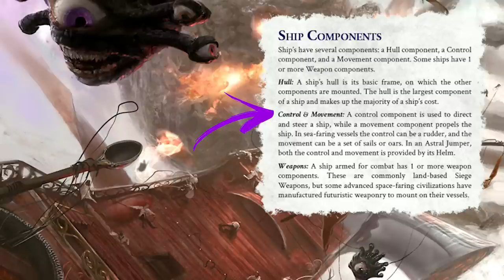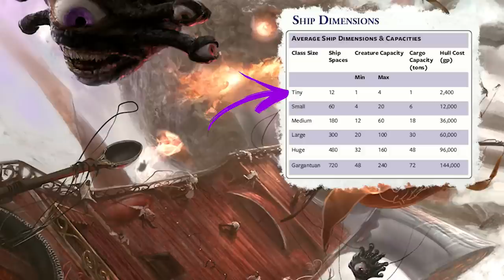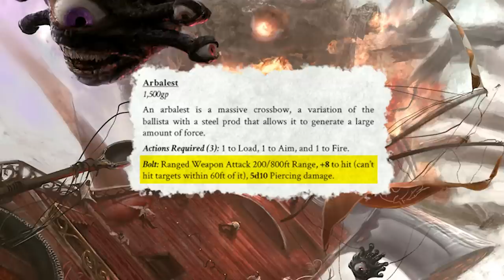FINALLY! Spelljammer Ship Creation & Combat Rules for D&D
Spelljammer was MISSING Rules for Ship to Ship Combat and for Building and Creating your own Spelljammer Ship in D&D 5e. Homebrew Rules for Ships in Dungeons and Dragons 5th Edition + One D&D ⏬ More Content ⏬

📚🤺🎲 D&D Books, Minis, and Supplies

💬 TikTok: Search "The Dungeon Coach"

So apparently you’re supposed to use keywords in video descriptions… and these are the best on D&D YouTube. (shout out to D&D Shorts, MonkeyDM, and Adan. one dnd one 5.5e 6e 5e How to play Dungeons and Dragons Beginners Guide What class to play in dungeons and dragons best class in D&D best subclass most powerful optimized monk build DandD Warlock, Bard, Fighter, Ranger, Artificer, Cleric, Barbarian, Wizard, Sorcerer, Monk, Paladin, Rogue, DnD Shorts D&D Shorts TikTok Dungeons and Dragons XP to level 3 Davvychappy Critical Role Matthew Mercer Brennan Lee Mulligan tabletop community tabletop RPG Fjord Beau Jester Yasha Caleb Nott Caduceus Mollymauk the Mighty Nein Matt Mercer Colville 5th edition dragons 3.5e dungeon dudes Dungeon Master DM Game Master GM dungeon master game master tips crap guide to dnd tiktok Wild Shape Multiclass

=== 🏆 Channel Goal ===
I want to inspire others to unlock their own creativity and “Think Outside the Box”! I want to help people customize their games and have more FUN! Thank you so much for your support in growing this channel with likes, comments, shares, and all the other things I have going on, it really does mean SO much!

=== 📍 Credits ===
🖌️ Channel Artists: AvalonInk & Scatter Bug

00:00 Sands of Doom KS
01:16 Intro
02:27 Perception in Astral Ocean
04:22 Movement/Navigation
09:14 Spelljammer Ships
11:00 Weapons List
12:21 Ship to Ship Combat
17:17 Timeout Giveaway
18:55 Closing